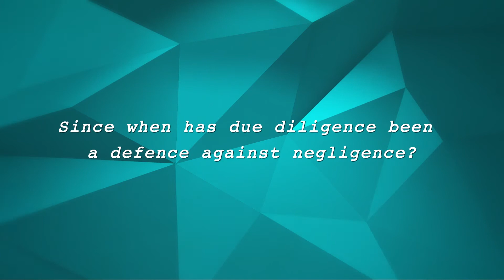What is Engineering Due Diligence?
Richard was recently featured in an Engineering Online (EOL) video and answered 5 questions in two minutes on the topic of Engineering Due Diligence.

EOL is a new Online Learning Centre recently launched by Engineering Education Australia (EEA) to support the professional development of engineering related professionals across all disciplines.